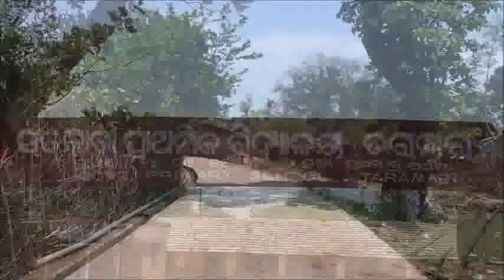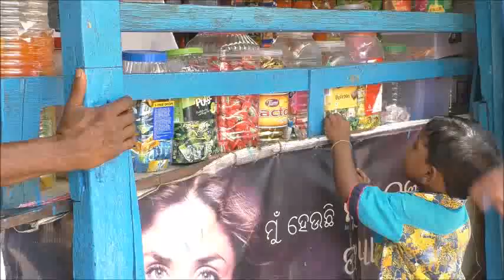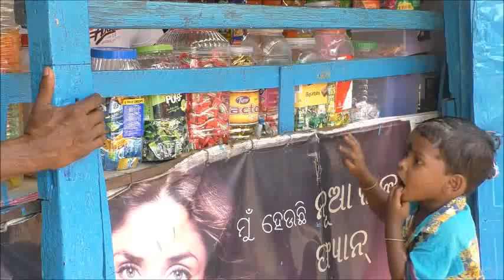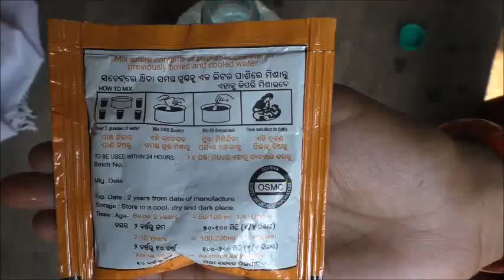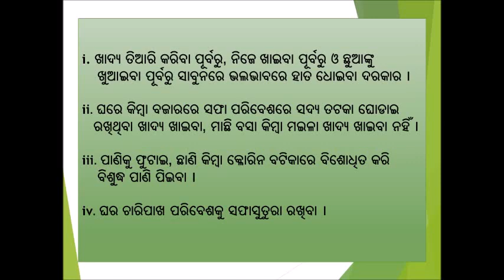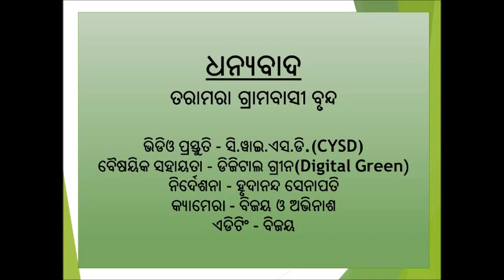Prevention and control of Diarrhea_SAMVAD_Odia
This video aims to sensitize people about Diarrhea so that they will be able to prevent it and also take control measures in case of its incidence.